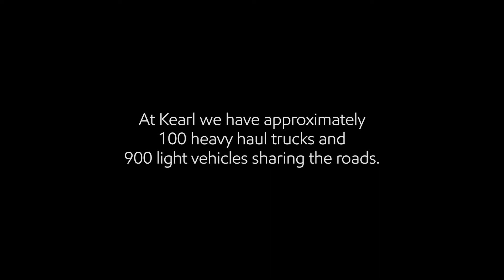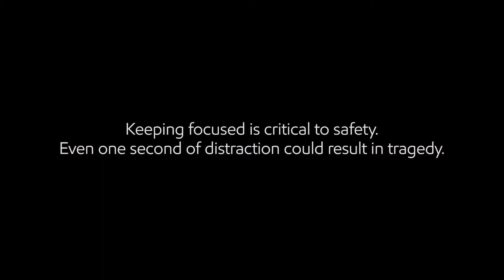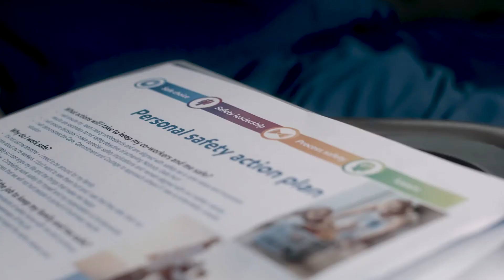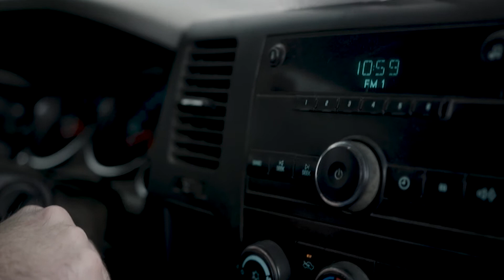Imperial - Heavy Haul Safety Video